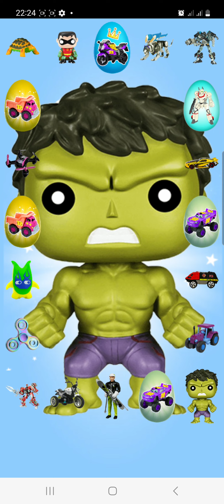Surprise Eggs Boys7 ‎@Elketin